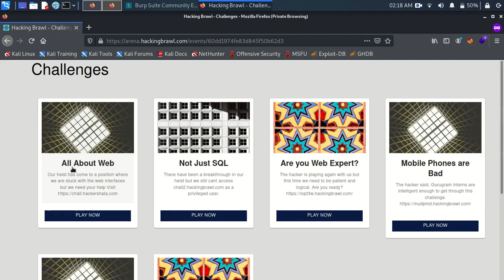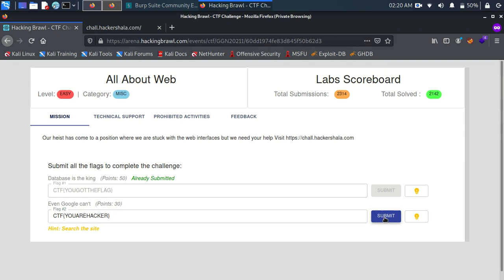Gurugram Cyber Heist CTF 2021 | Hackershala | Hackingbrawl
It was a private CTF only for the students of GPCSSI 2021. By Mahir Gupta, and his team from Hackershala, Hackdev Technologies pvt. ltdThank you Gurugram Police and Gurugram Cyber Cell for this amazing opportunities provided by you. We will surely be the Cyber Army of GPCSSI 2021. And we will be doing Cyber Awareness among the people around us.